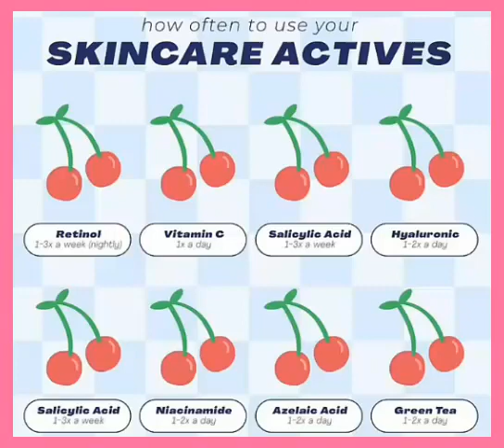Effective skincare routine oily acne prone skin care😘/oily_skin